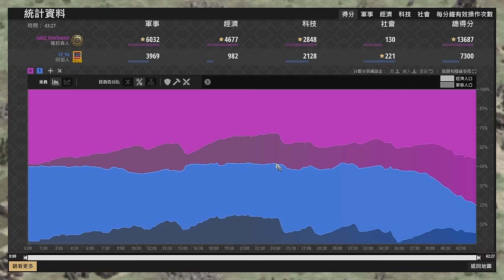【世紀帝國2決定版】無攻城器也能拆家！弓箭手大軍箭雨齊發城鎮中心！ 印加 vs 薩拉森